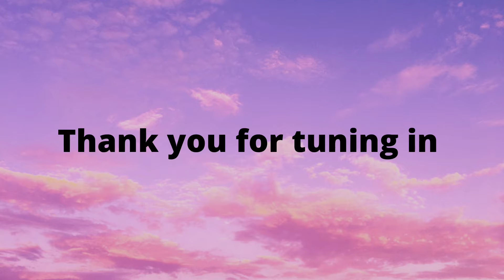Transformers trailer stop motion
Transformers second stop motion